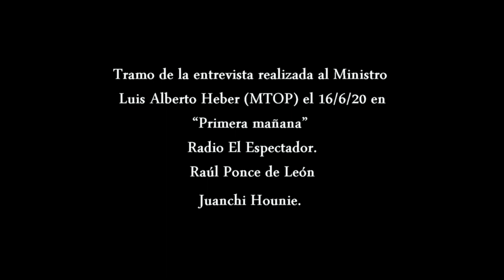Ministro Luis Alberto Heber hace referencia al Puerto de Montevideo y sus proyectos.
Compartimos parte de la entrevista realizada el pasado 16 de junio al ministro de Transporte y Obras Públicas Luis Alberto Heber en el programa "Primera mañana" (El Espectador) . En el mismo el ministro hace referencia al puerto de Montevideo y sus proyectos.